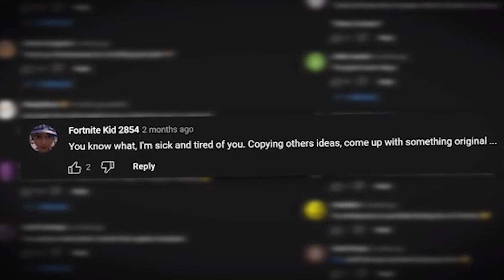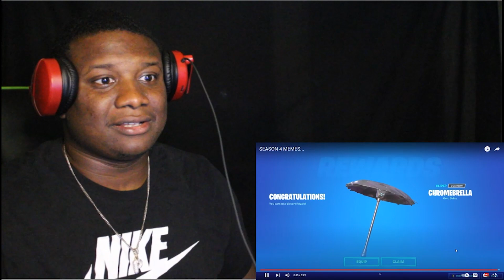NOAH IS BACK!!! SEASON 4 MEMES REACTION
SEE HOW I REACT TO NOAHSNOAH`S SEASON 4 MEMES VIDEO

original video

Sypherpk , sypherpk reaction , fortnite , fortnite reactions, fortnite memes , ninja reacts , noahsnoah , furiousfade , 2muchbrysen , ceeday , mrfresh , freshfresh , cannaestia , mccreamy , mccreamy reactions, lachlan , lachlan reactions, lazarbeam , lazarbeam reactions